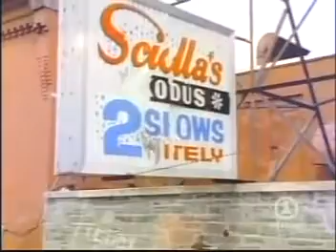Teddy Pendergrass In My Time